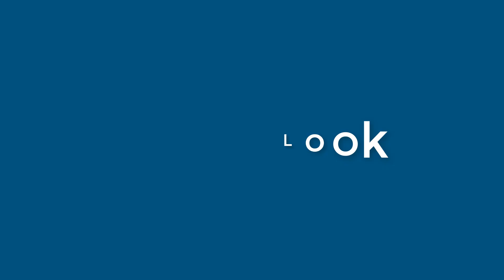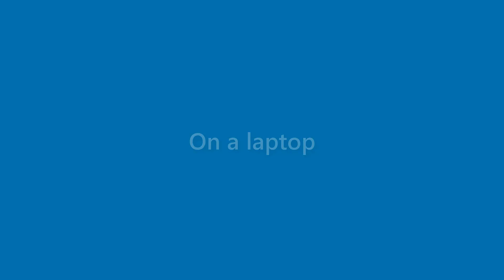Dave Johnston - appearance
Name Look - Dave Johnston - appearance. In this video we present "Dave Johnston" name look and feel in various scenarios.
This video will cover:
How does "Dave Johnston" look as a personal letterhead?
How does "Dave Johnston" look on a business card?
How does "Dave Johnston" look on a computer/laptop screen?
How does "Dave Johnston" look with different background colors?
How does "Dave Johnston" look with various fonts?